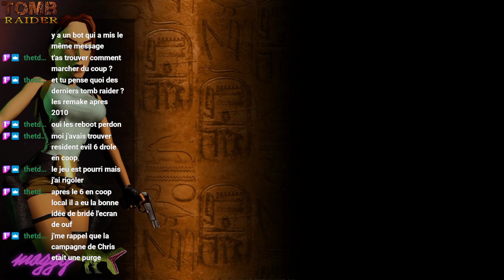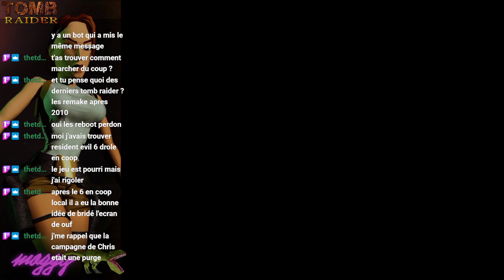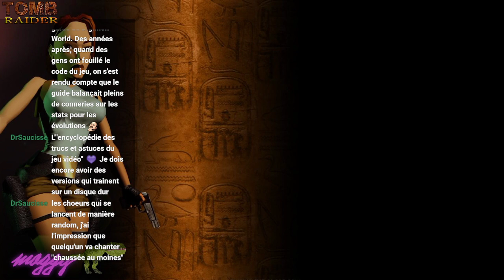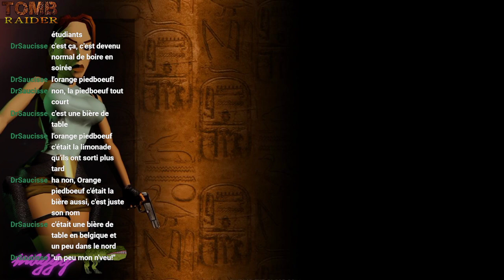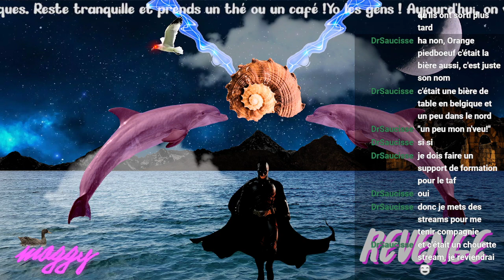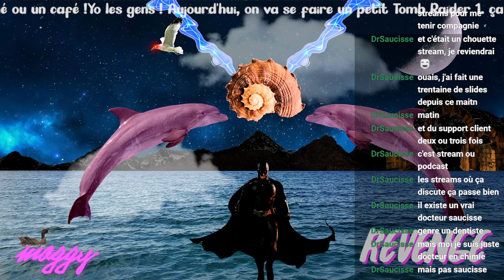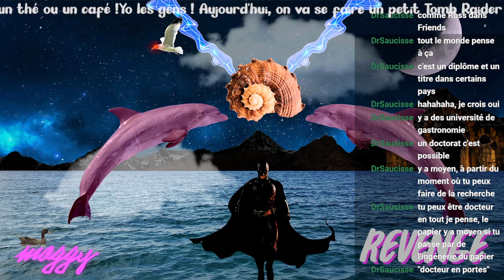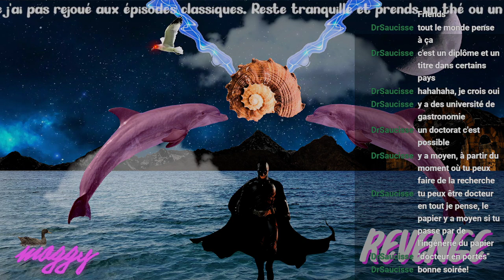Tomb Raider Part 2 (Le classique là, tu sais).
Stream Twitch de Moggy sur le premier Tomb Raider sorti sur PSOne, PC Windows et Sega Saturn. Franchement, un live où je tourne beaucoup en rond.